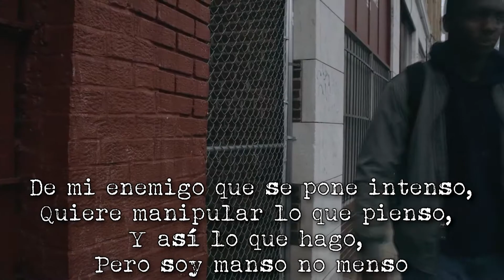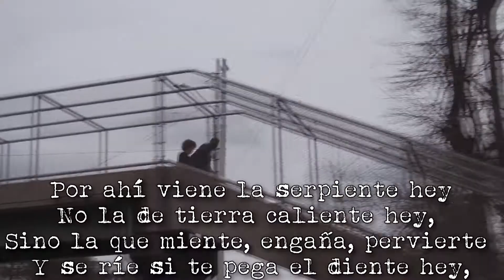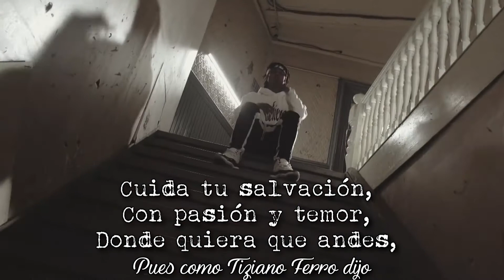Not today satan [KB & Andy Mineo] (Cover en Español) - Chucho VCJ /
Este tema me motivó a traducir canciones de rap estadounidense, debido al contenido de la canción y calidad de la producción musical.

Puestos los ojos en Jesús
12  Por tanto, nosotros también, teniendo en derredor nuestro tan grande nube de testigos, despojémonos de todo peso y del pecado que nos asedia, y corramos con paciencia la carrera que tenemos por delante,
2 puestos los ojos en Jesús, el autor y consumador de la fe, el cual por el gozo puesto delante de él sufrió la cruz, menospreciando el oprobio, y se sentó a la diestra del trono de Dios.

Santiago 4:7 (NTV)
7 Así que humíllense delante de Dios. Resistan al diablo, y él huirá de ustedes.